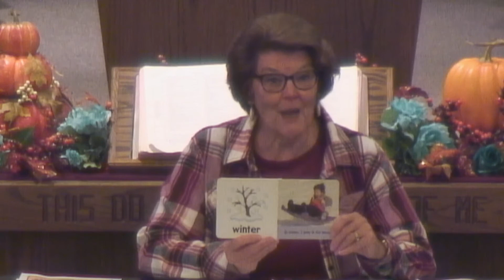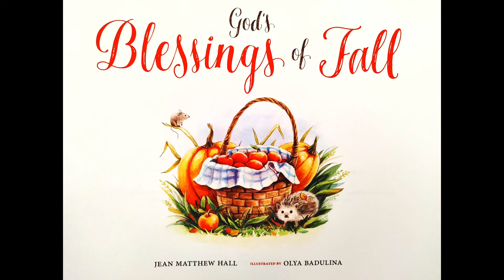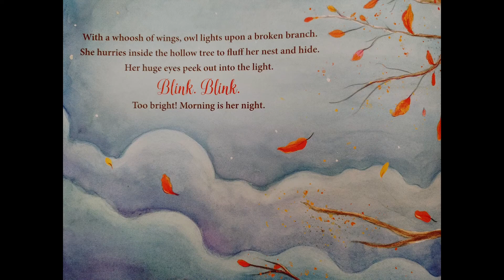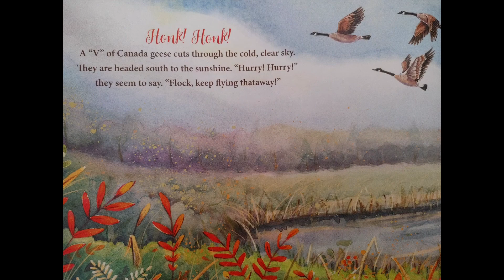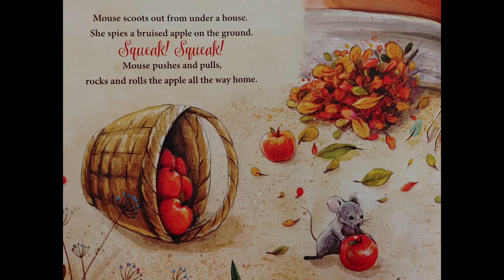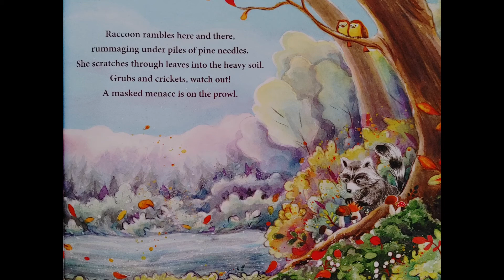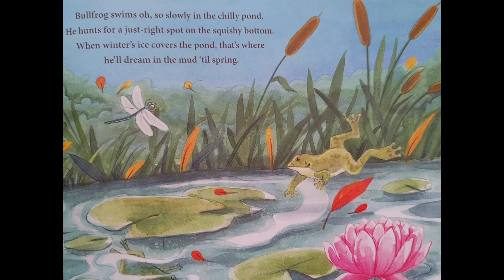Life Plus Online - October 14, 2020